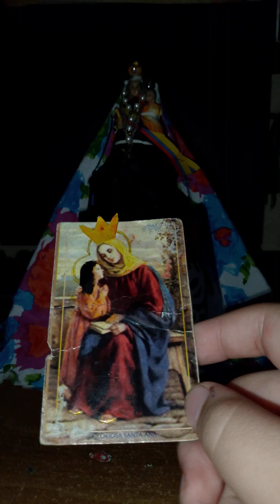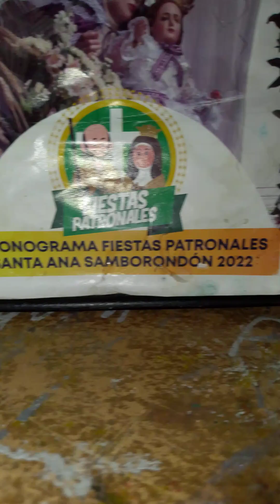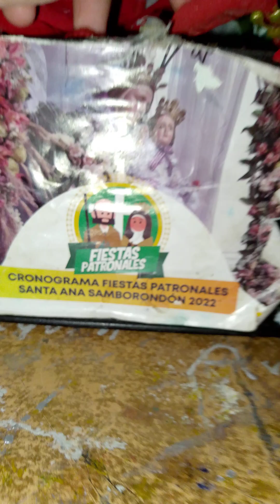✨🤗5 preguntas a @Mateopérezoratorio 🤗✨